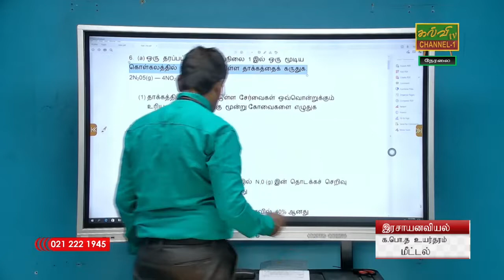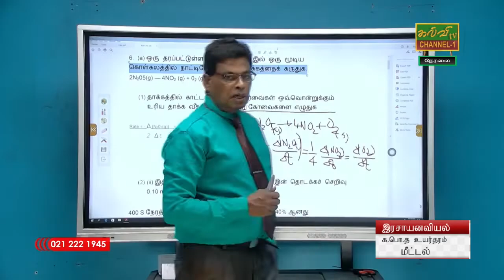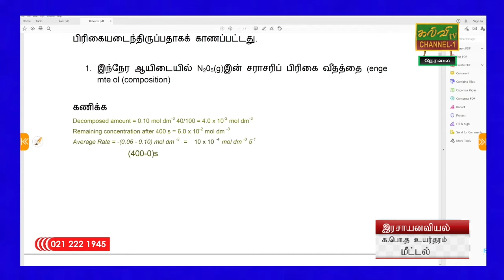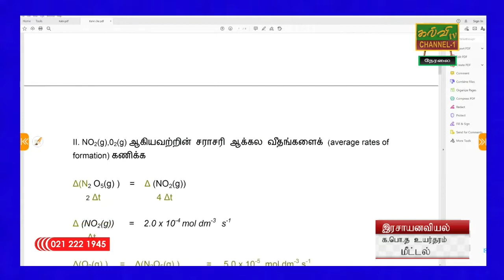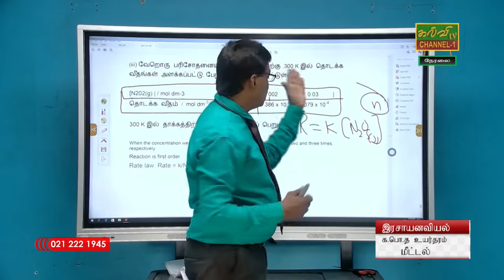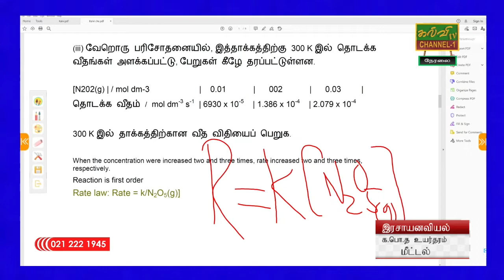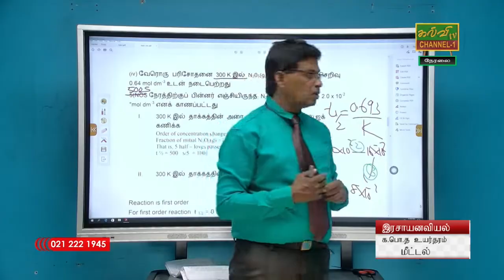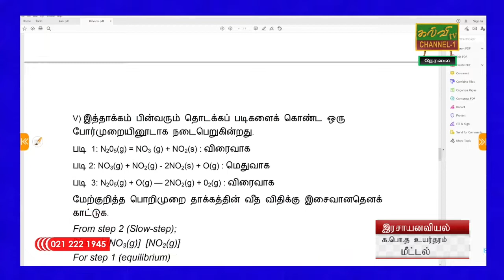இரசாயனவியல் | மீட்டல் | Chemistry | க.பொ.த.உயர்தரம் | G.C.E A/L | 19.06.2022